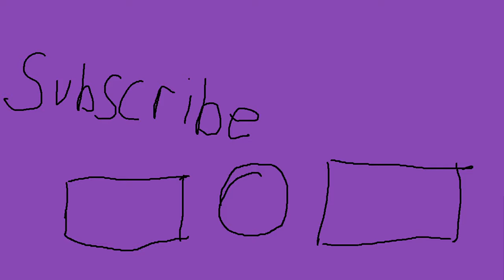Random CS2 Bullshittery (part 1)